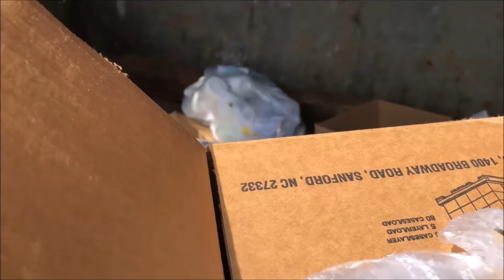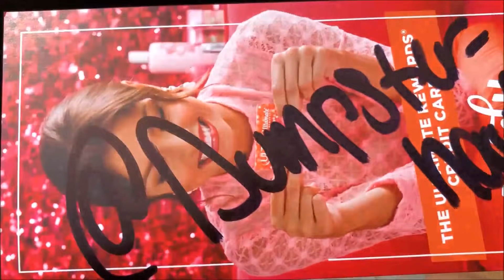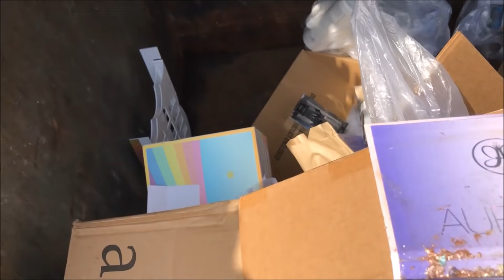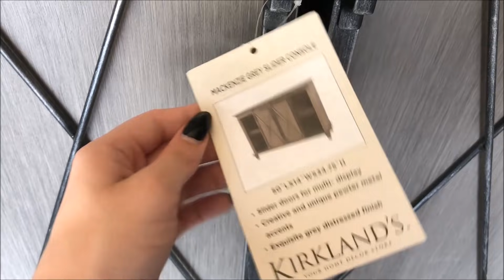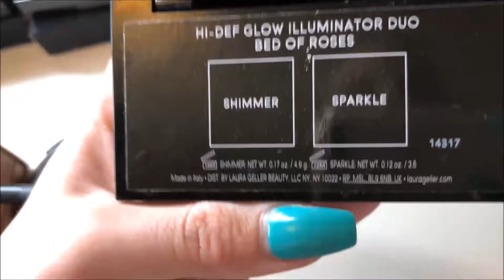OUR ULTA DUMPSTER DIVING DREAM HAUL! LIVE DIVE! (TOO FACED UNICORN COLLECTION) $2,500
This was an amazing haul!

Use my code JZSRWN to sign up!